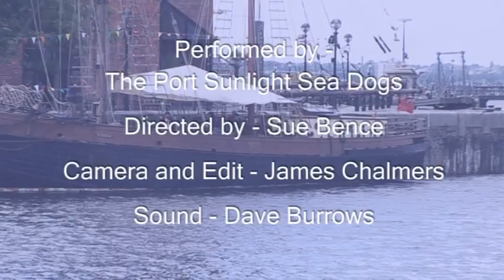Leave her Johnny Leave her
Sea shanty performed by the Port Sunlight Sea Dogs on the deck of the Tall Ship Zebu - berthed at Liverpool.